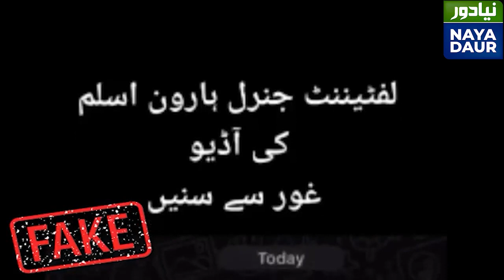Lt Gen (r) Haroon Aslam Says Audio Clip Against Gen Bajwa Fake